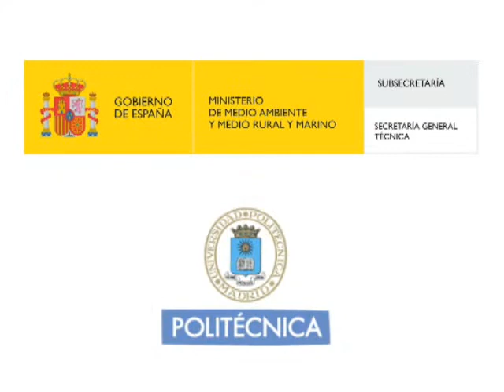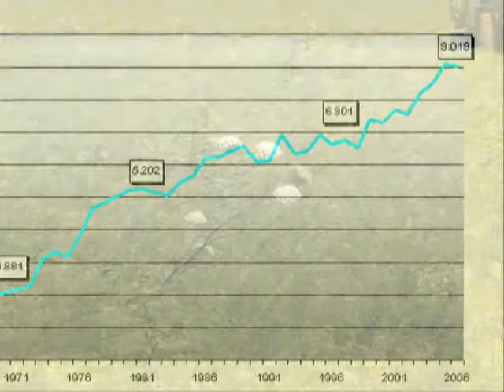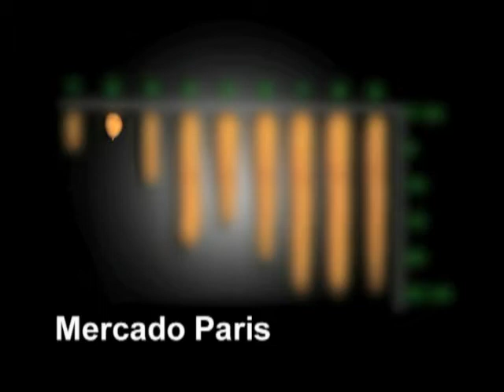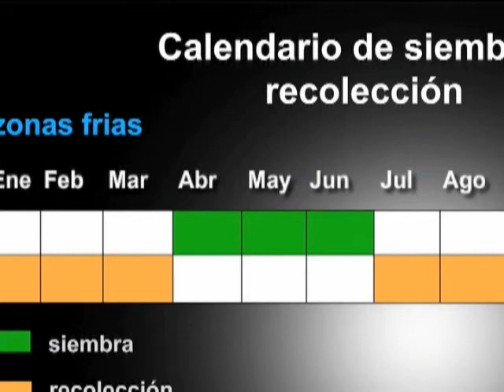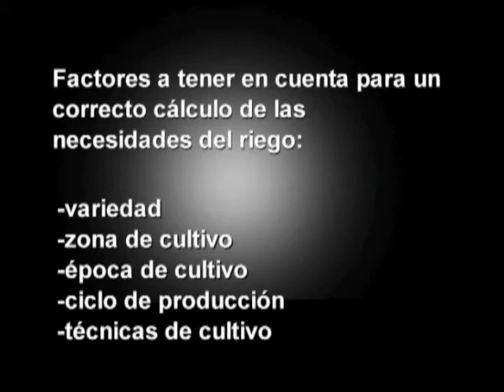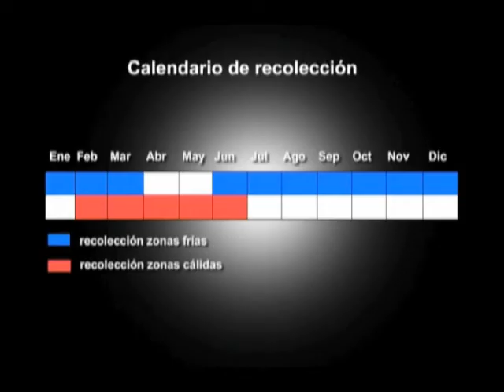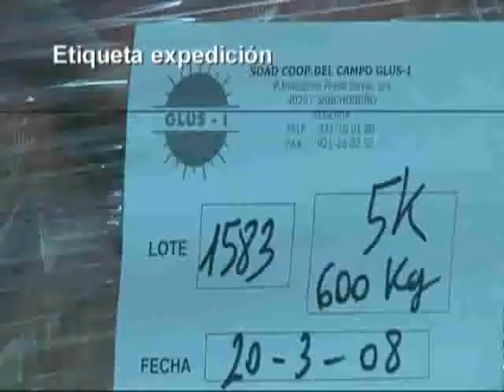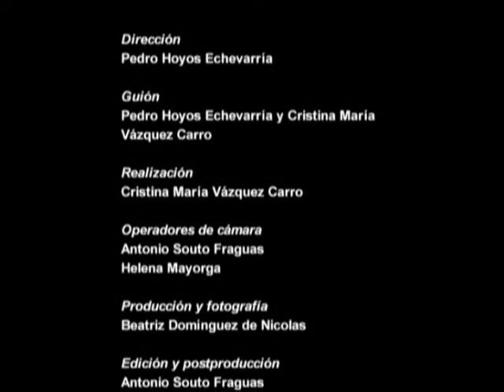Colección audiovisual sobre Horticultura: ZANAHORIA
Horticultura: ZANAHORIA
El objetivo de esta colección audiovisual sobre Horticultura, es ofrecer las buenas prácticas que se dan en este importante sector, poniendo en imágenes su alto nivel tecnológico y la seguridad que ofrecen sus producciones para los consumidores dentro y fuera de nuestro país.